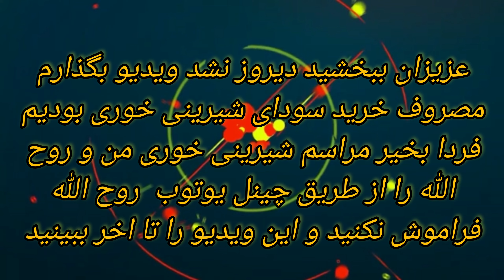همه شما به جشن خوشی ما دعوت هستین😍فردا مراسم شیرینی خوری لطیفه و روح الله است❤چکر با فامیل خسورم🤩